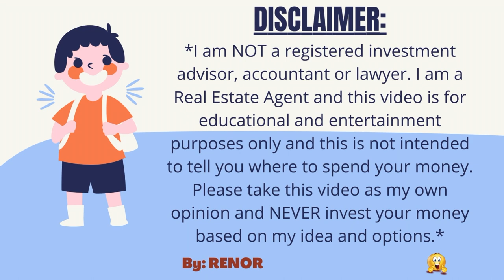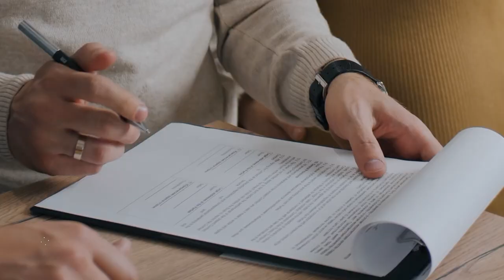🏦 UNLOCKING THE BEST MONTHS TO BUY 🏡 REAL ESTATE: INSIDER TIPS!!! 🧠